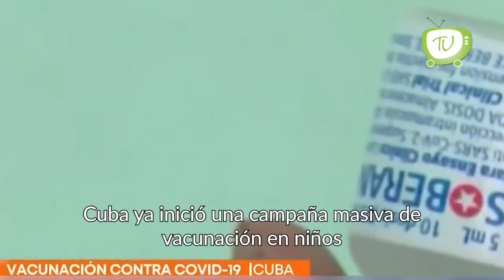Cuba vacuna a niños contra COVID-19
Mundo | Cuba inició una campaña masiva de vacunación en niños con sus propios antígenos contra el coronavirus, convirtiéndose en una de las primeras naciones en inmunizarlos.